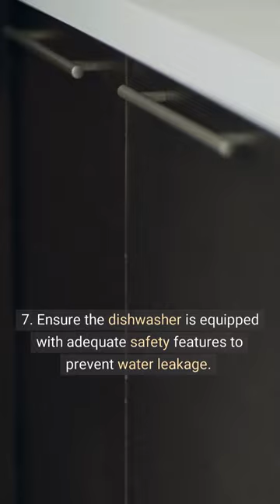10 Important Facts to Consider Before Choosing the Right Dishwasher [Part 2]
This video will discuss 10 important factors to consider before choosing the right dishwasher for your kitchen. By knowing these factors, you can choose an efficient, environmentally friendly, safe, and suitable dishwasher according to your needs.

energy-efficientdishwasher
lownoisedishwashers:thesolutionforyourkitchen
dishwashersafety:theimportanceofchoosingasafemachine
dishwashermaintenance:tipsforpropercleaningandcare
easytouseandadjustdishwashers:tipsandtricks
thebestdishwashersforyourbudget:tipsforchoosingwisely